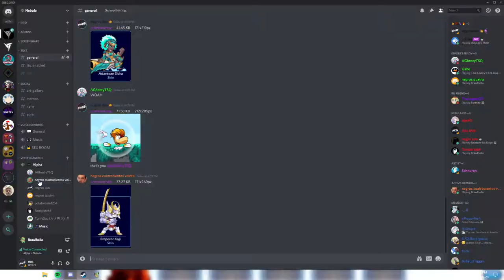Brawlhalla with the bois be like...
Back at it again with the brolala

Enjoyed this video? Check this playlist out that has more videos just like this one!